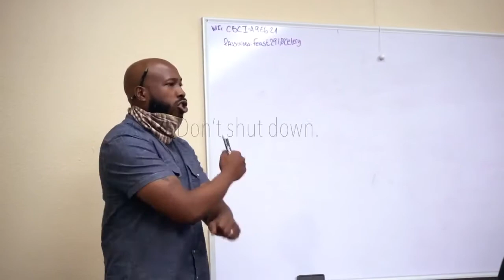Grief To Power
Omega Lamplighters (Tallahassee, Florida)
"Together We'll Do The Impossible"

We turned Fear, Anger, Helplessness, Failure, Hurt, Numbness, Unsafe feelings, Hate into Power & Action. It was raw, vulnerable and uncut emotions guided by @kevinwarrenlife & @weareallweneed2020 during the healing session, "Moving Grief to Power". There is so much work needed to heal our youth that many will never come to grasp until it hits closer to home. But we’re not shy about doing the work.